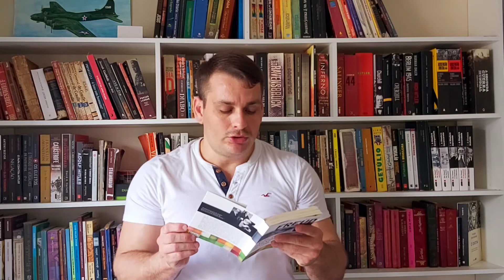SOBRE A PSICOPATOLOGIA DA VIDA COTIDIANA, FREUD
Neste vídeo eu falo um pouco desse grande livro.